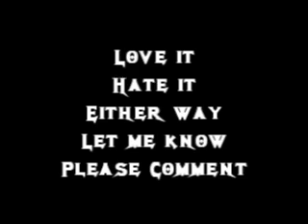Disturbed - LIVE from Kuwait Pt. 1 - Prayer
Disturbed - Prayer - Live In Kuwait Part of a LIVE show all the way from Kuwait Check out other clips with the Pussycat Dolls, Disturbed, Carlos Mencia, Jessica Simpson, DJ Z-Trip, Filter and Metal Sanaz. Check it out